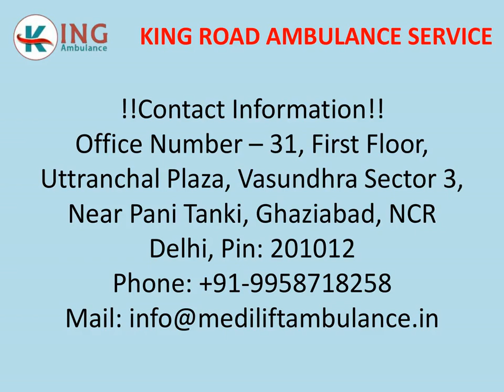Best and Cost Effective Ambulance Service in Karolbagh and Chattarpur Delhi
Medilift ambulance provides the finest and cost-effective emergency ambulance service in Karolbagh and Chattarpur Delhi to use in an emergency to shift patients to the local hospital, it is the best patient transportation that anyone can get easily with all kinds of medical amenities.